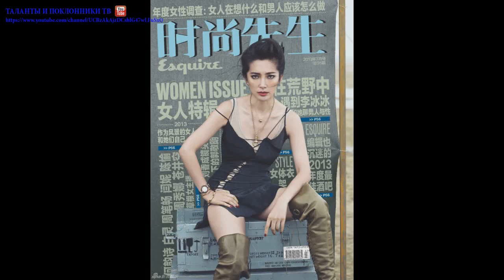Бингбинг Ли (Bingbing Li) part 3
Бингбинг Ли (Bingbing Li)